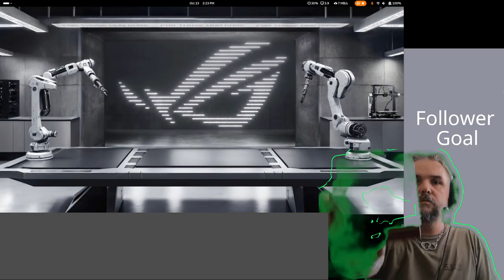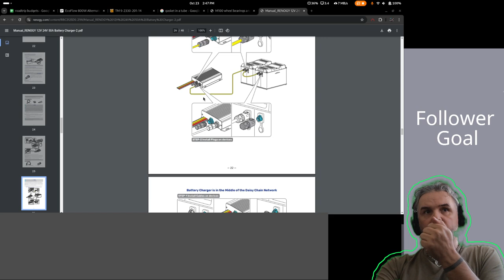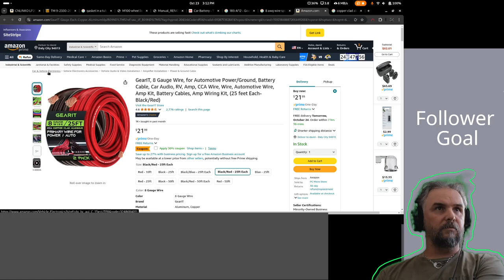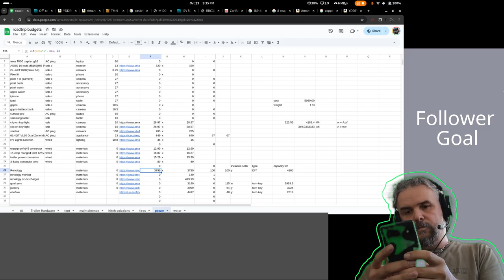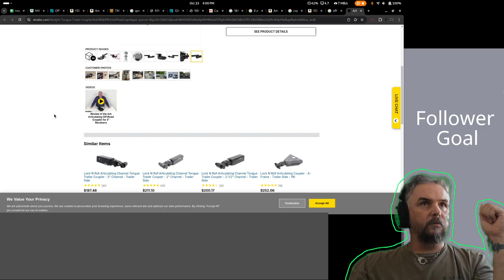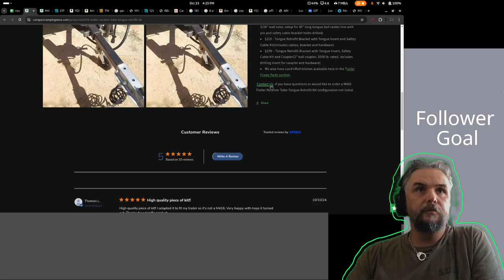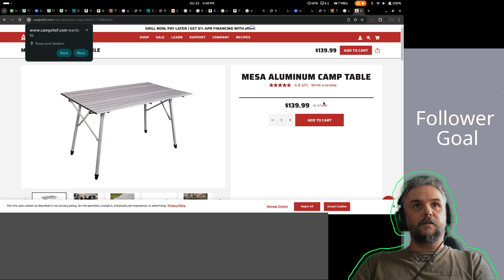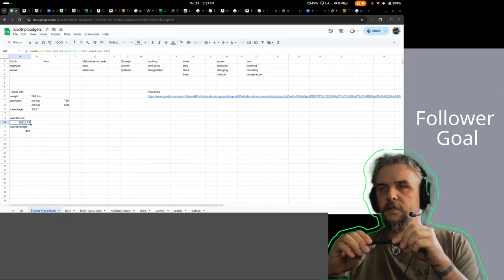Overland/camping trailer build - planning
More spreadsheets, more badly described products, more self doubt... but more refinement as well.

Using gemini now for backgrounds of thumbnails.
prompt 1:
"can you draw me a picture of a camping trailer on a grassy cliff with a firepit in the foreground, in a pixelated style"
prompt 2:
"can you make the trailer more of an offroad trailer with a tent on top"

things discussed in this stream:

Tapered roller bearing outer race cup

Coleman Compact roll-top camping table

Renology Solar suitcase panels:

Renology core: